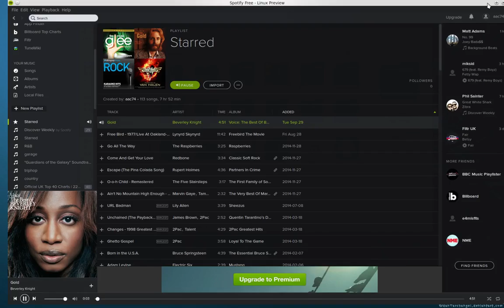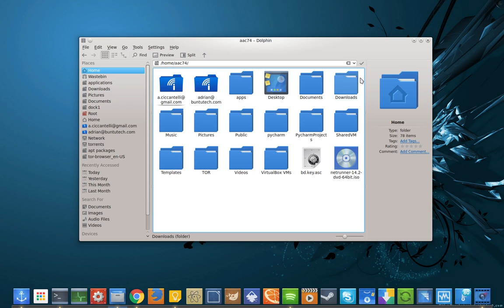dolphin file browser folder short-cut creation and deletion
This is a demo of three different ways to create shortcuts to folders under the 'places' section in the top left corner of the dolphin file manager tool on the Kubuntu operating system :)

The 3 ways are:
1)  left click and drag the folder to the 'places' area
2) right click on the folder and select 'add to places'
3) drag from the address bar to the places area

Shortcuts created under places can be deleted by right-clicking on them and selecting 'remove FOLDER_NAME' !